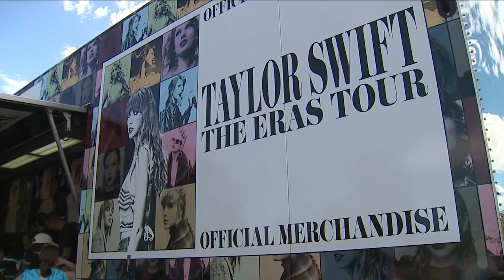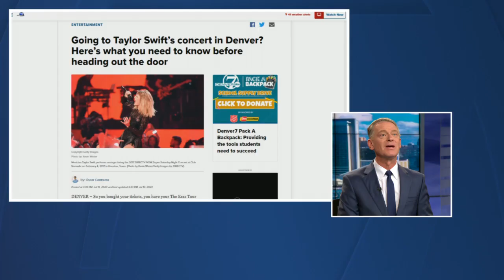Fainting fans and $8 water: A look inside the Taylor Swift merch line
Stadium Medical, which had paramedics on-site, said they had treated at least eight fans for heat-related illness by 1:30 p.m. At least one was taken to a hospital.